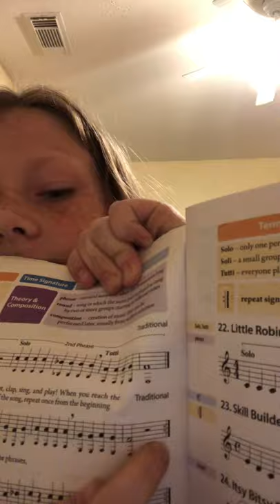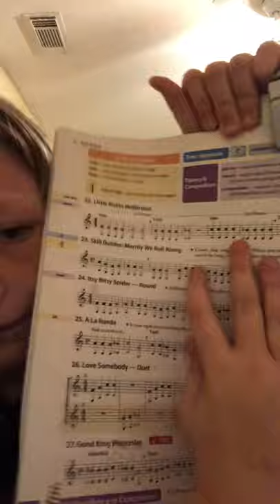Mary had a little lamb on French horn🎼